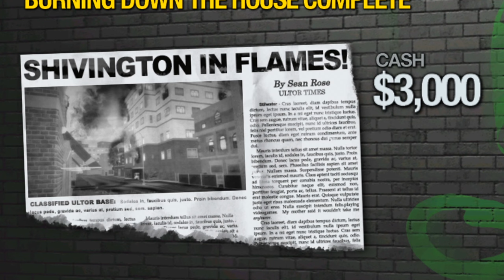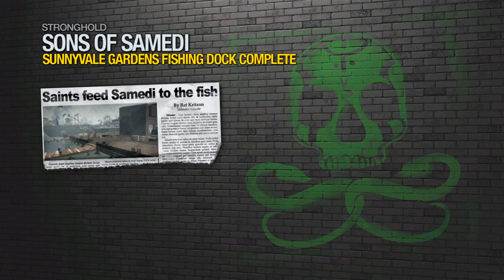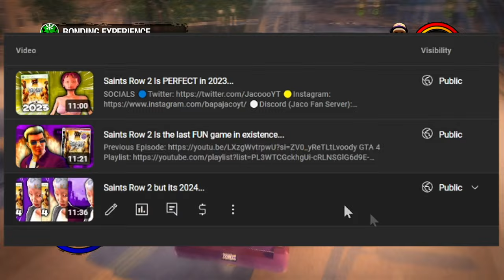THIS is why Saints Row 2 reigns supreme...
Welcome back to Stilwater for another go at this TIMELESS masterpiece of a game.